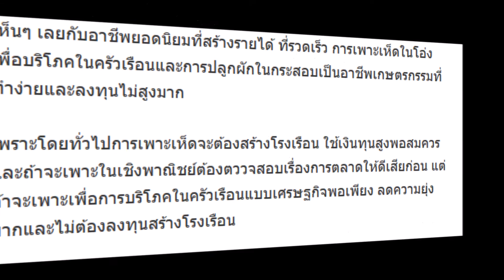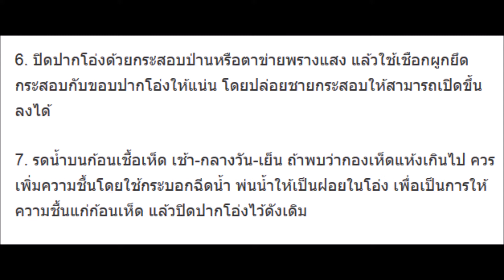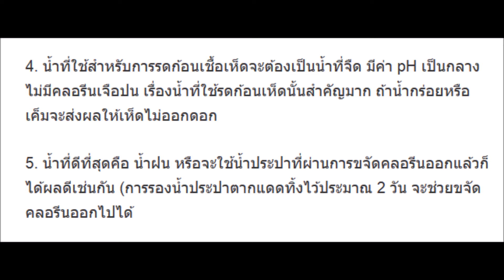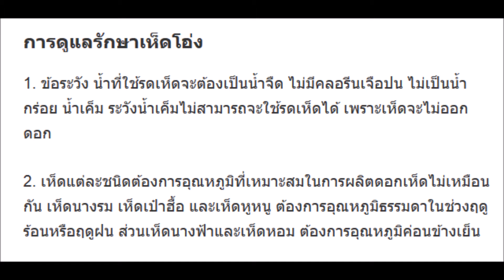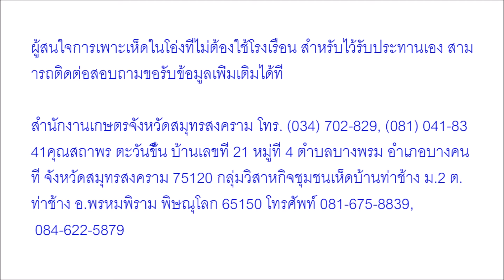ปลูกเห็ดในโองเก่าหลังบ้าน 7 วันเก็บขายได้ ลงทุนหลักพันสร้างรายได้หลักแสน